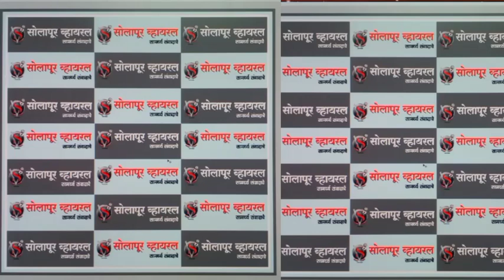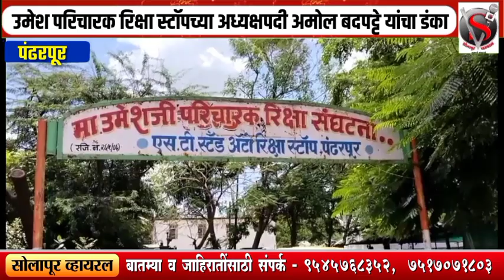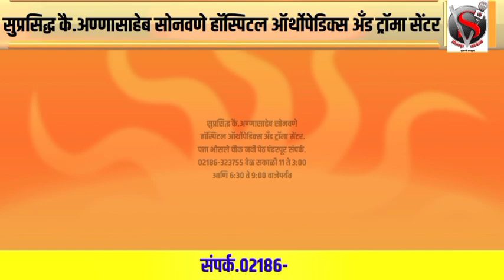उमेश परिचारक रिक्षा स्टॉपच्या अध्यक्षपदी अमोल बदपट्टे यांचा डंका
*उमेश परिचारक रिक्षा स्टॉपच्या अध्यक्षपदी अमोल बदपट्टे यांचा डंका,शिवसेना जिल्हा संघटक संजय बंदपट्टे यांनी केला सन्मान*